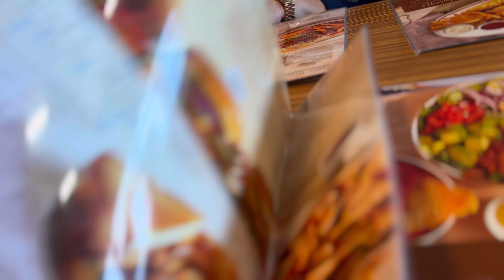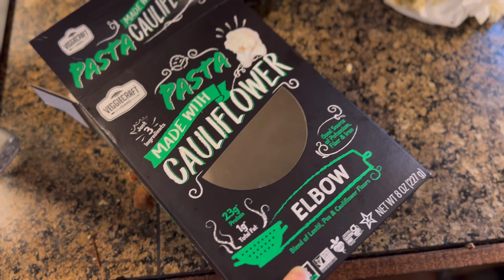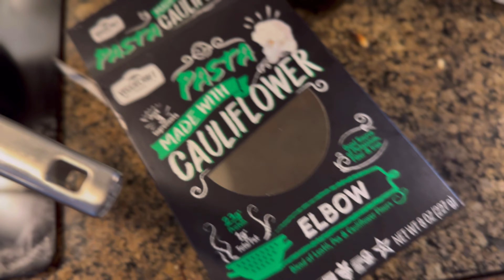Vlog - Mi Feliz cumpleaños! Un vlog largo para disfrutar + casa mas limpia + agradecida